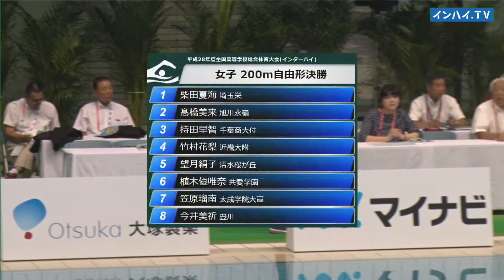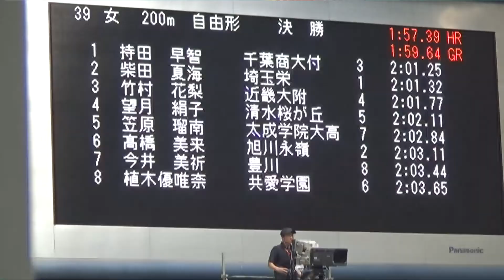2016年IH 水泳 競泳 女子 200ｍ 自由形 決勝